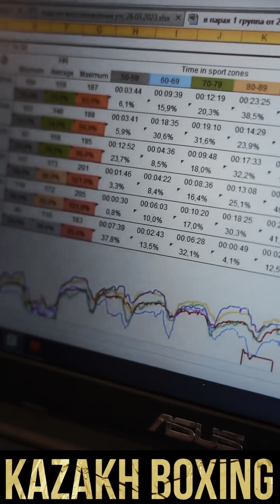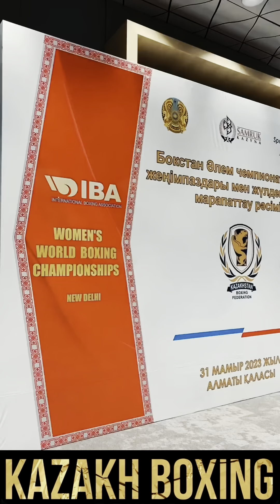Кеңес Рақышевтың 4 жылдық жұмысы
Кеңес Рақышевтың 4 жылдық жұмысы — Қазақстан боксындағы танымал менеджер Жалғас Тукешовтың пікірі